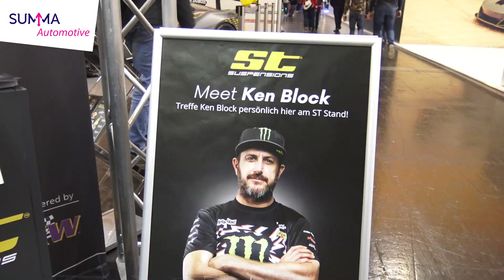Studenten van Summa Automotive gaan naar Motorshow Essen in Duitsland